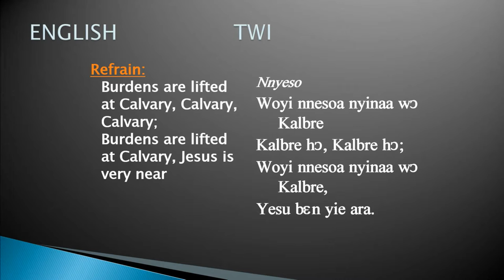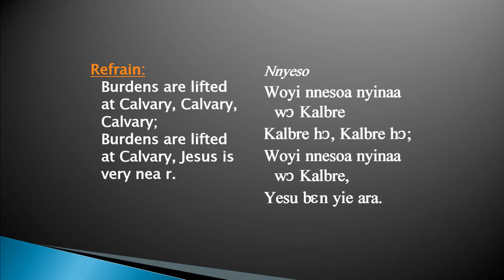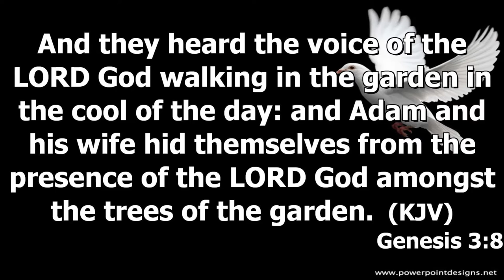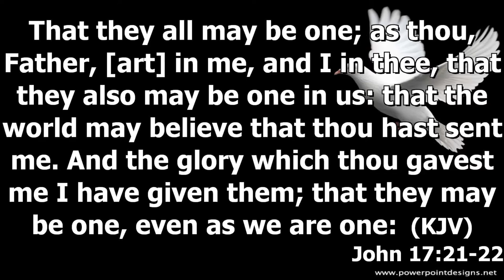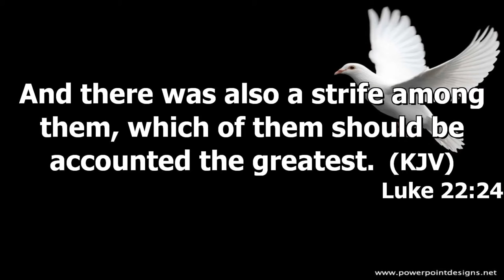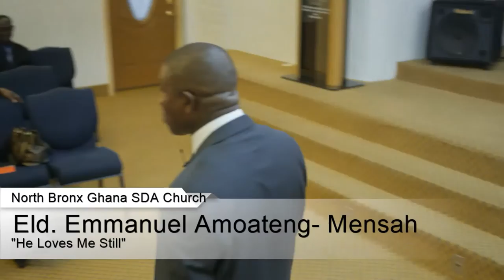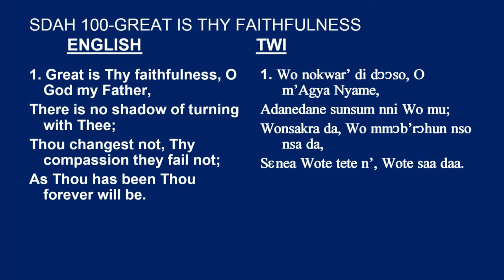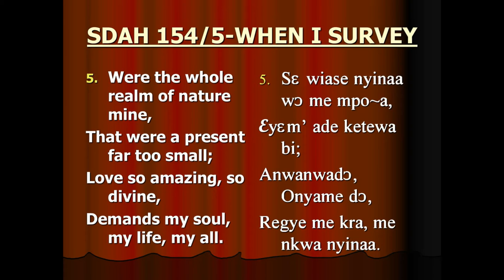"He Loves Me Still" by Eld. Kwame Amoateng- Mensah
Divine Service